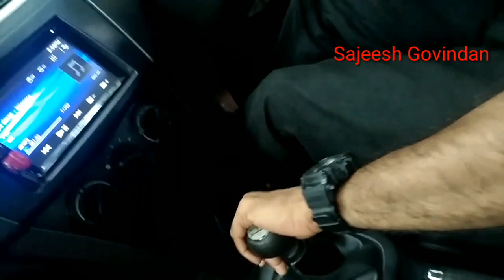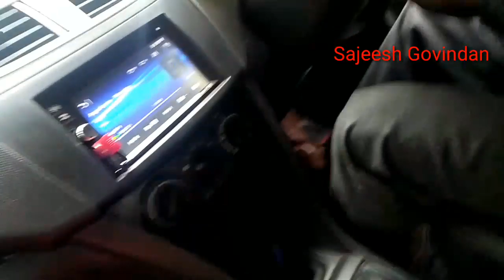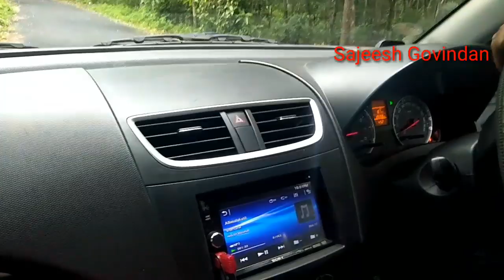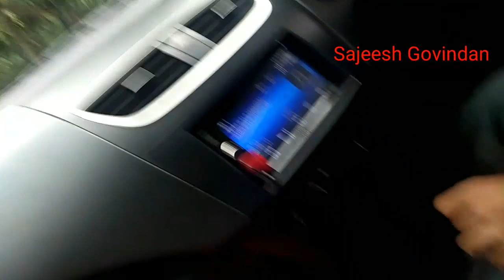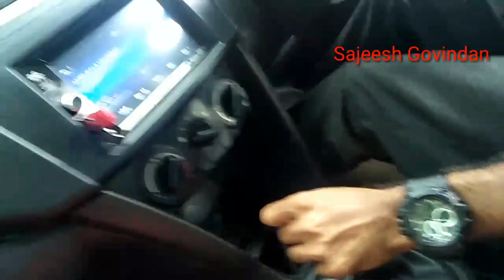Driving on road practice /റോഡിലൂടെയുള്ള ഡ്രൈവിംഗ് പ്രാക്ടീസ് /Driving tips Part-22